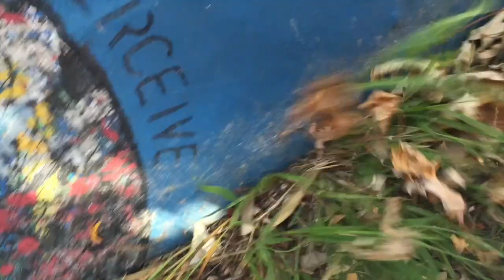The Beginning Of The End - Episode 76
The summer garden comes to an end and now everything changes on the Green Life. Brace yourself for the amazing finale of this cycle of gardening and life.